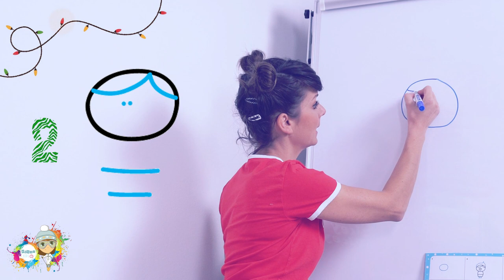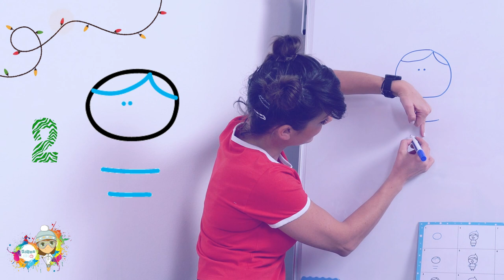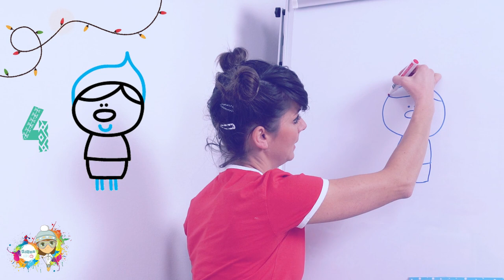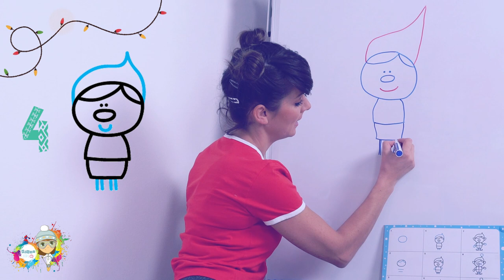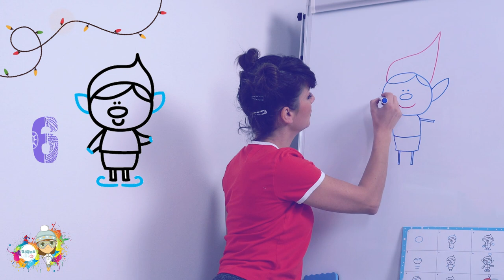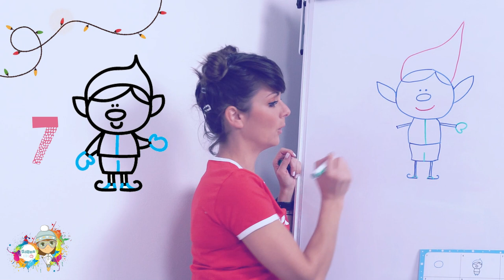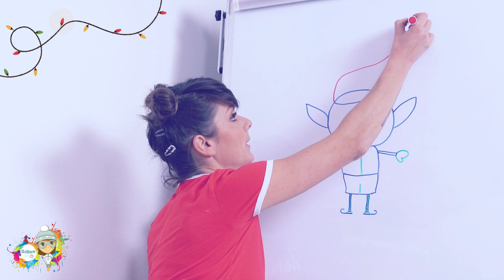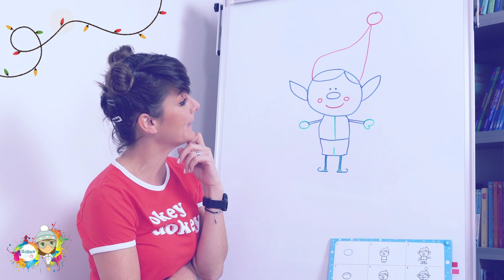Timmy KIDS TV. Rišemo - ŠKRATKA.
RIŠEMO ŠKRATKA.

Otroci se skupaj z Dijano učijo risati BOŽIČKOVEGA POMAGAČA.
V pomoč jim je knjiga ČivČav.

Enostavno, zabavno, poučno.